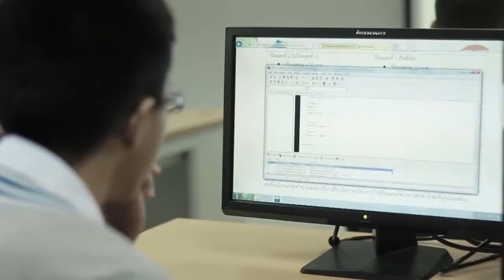ABAC CS Festival 2014 งานเข้าค่ายสุดฟิน EP.1 Part 1/3